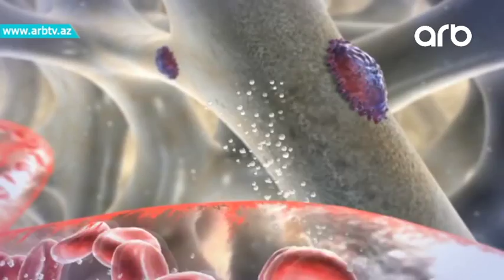Yashamaq gozeldir 30.08.2017 ANONS